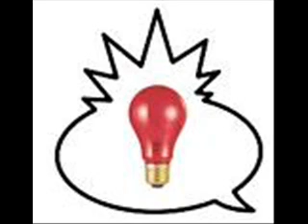dj redlight - be with you ft serocee & dread n omij kouala.wmv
new redlight tune